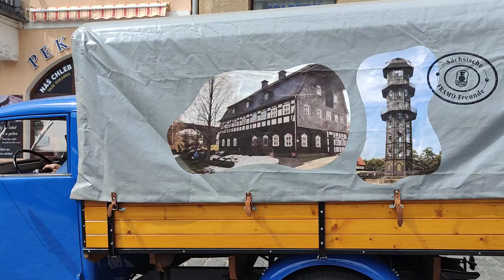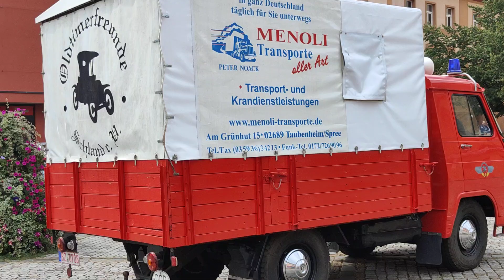Veteránem severem 2024 — Rumburk — sraz historických vozidel №10